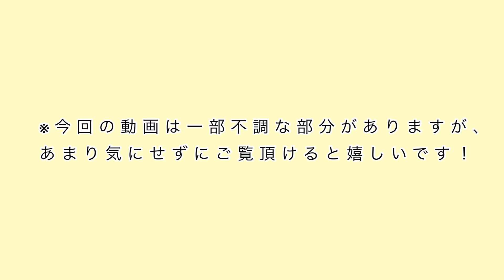【リアクション動画】RainychさんのNyanpasuを聞いてみた / Japanese reaction🐱 【Rainych】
インドネシア出身のレイニッチさんの「ニャンパス」を聴いたリアクション動画です🐱
歌声がすごく可愛くて、日本でももっと広まって欲しいと思った歌手さんです！